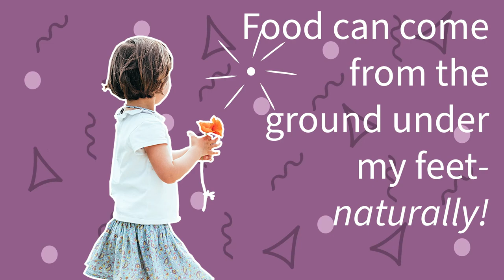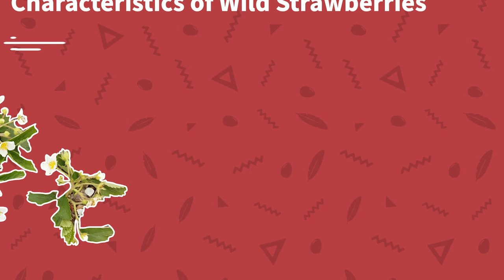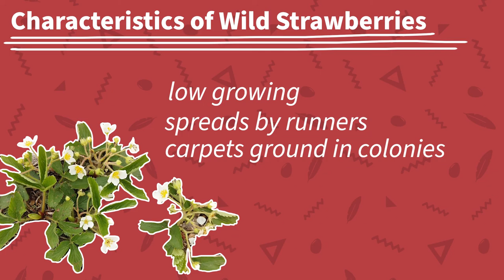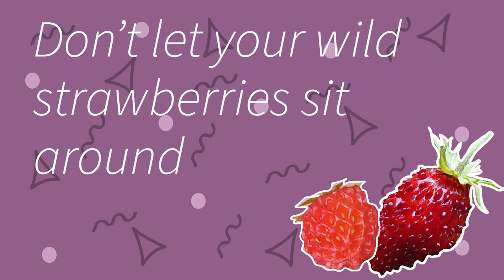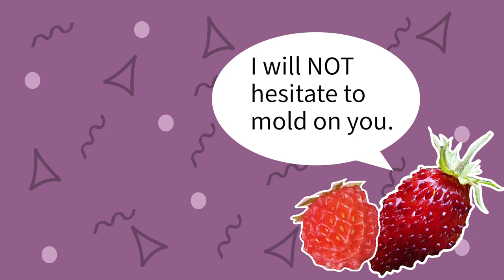Foraging for Wild Strawberries 🍓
So you think you've had strawberries- but have you had WILD STRAWBERRIES? Imagine the most delicious, tangy, sweet, juicy, and *strawberry* tasting strawberry you've ever had and then multiply it by ten! Then you'd come close to the flavor of a wild strawberry. As Wren, our narrator behind today's video puts it:

"Some people measure their riches in expensive cars, nice vacation homes, or luxury clothing. But that’s only stuff that you can buy with money. When I stand in my secret berry patch with a handful of strawberries, or when I look at a freezer full of wild berries tucked away, waiting the blustery winter day when I bring them out to give us a breath of spring-hope, I feel blessed beyond measure, and rich in something that no dollar could buy."

Couldn't put it better myself!

0:00 Intro
1:22 Finding and Identifying
4:00 Lookalikes
5:35 Harvesting
7:15 Using and Storing
8:37 Conclusion